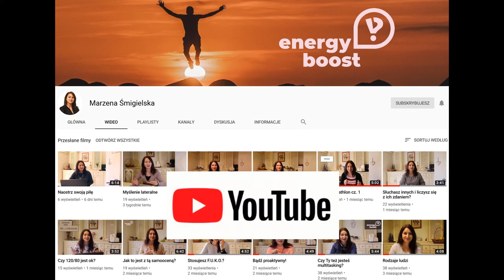#27 10 zasad sukcesu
Chcesz osiągnąć w życiu sukces? To proste! Obejrzyj film i zastosuj w życiu!